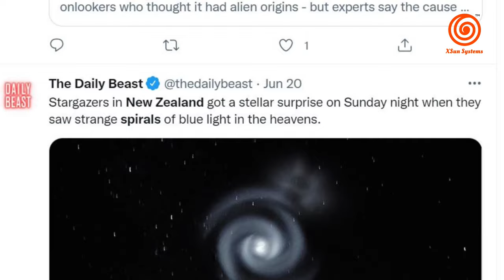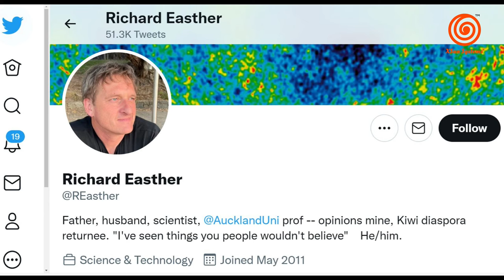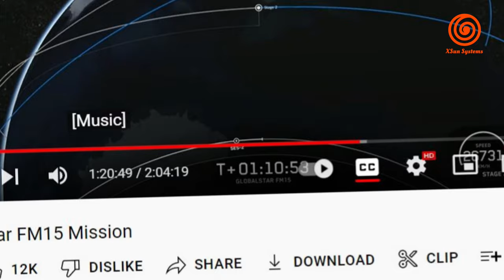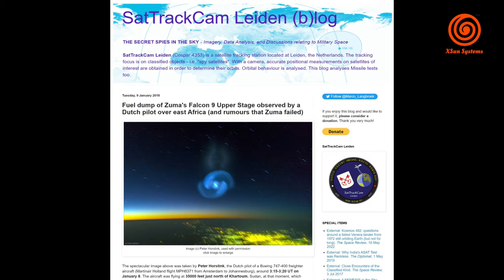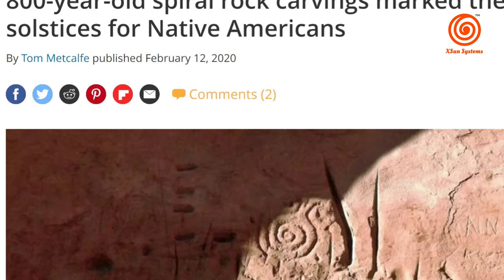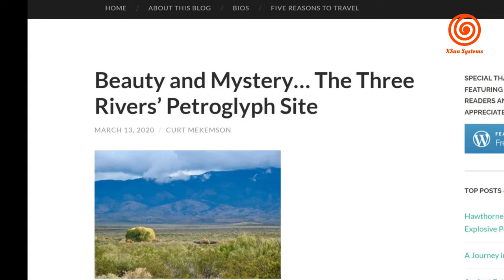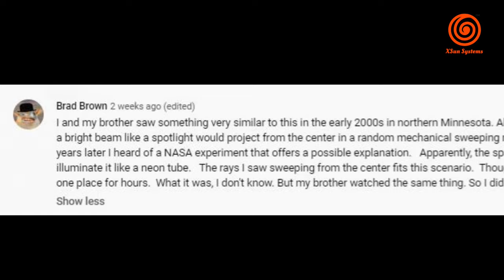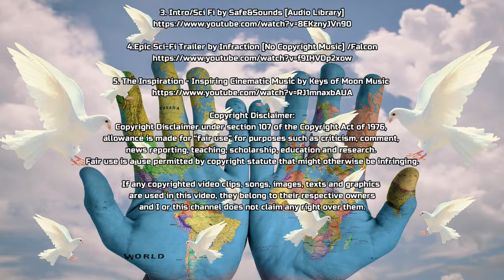Mysterious Spiral Over New Zealand Sky May Not Be Related to SpaceX Falcon 9!? Are Scientists Wrong?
Scientists have connected the recent mysterious spirals appearing in the sky to SpaceX’s rocket missions.  In this video, we are going to talk about my exploration of the spirals.  We tried to verify the scientists' explanations of these mysterious spirals, and we looked into the mysterious spirals in the sky, on the ground, and in ancient books. We found something surprising!

***Books about Rock Art Recommended:
1. Early Rock Art of the American West
2. The Petroglyphs of Mu
3. Petroglyphs of the Kansas Smoky Hills
4. Symbolism of Petroglyphs and Pictographs
5. Petroglyphs, Pictographs, and Projections: Native American Rock Art

We may get commissions for purchases (without adding your cost) made through the book links. Thank you!
***Attributions/Credits/Citations
2. What's behind the 'bizarre' lights seen across New Zealand's sky? by Gabrielle McCulloch
3. Wild blue spiral in New Zealand sky likely made by SpaceX rocket (photo)
4. Fuel dump of Zuma's Falcon 9 Upper Stage observed by a Dutch pilot over east Africa (and rumors that Zuma failed)
5. Mysterious UFO Spotted in Sudanese Captial Perplexes Military by Antar Saeed, Al Arabiya English
6. Elon Musk by The Royal Society.jpg
7. Bushberg-Meissner Rock Art Site (23JE367)
8. 800-year-old spiral rock carvings marked the solstices for Native Americans  by By Tom Metcalfe published February 12, 2020
9. Dancers at Ohkay Owingeh
11. Yuchitown - File:Oasisamerican cultures circa 1350 CE.png
14 .Sheep Cults and Ancient Mazes… The Rock Art of Three Rivers by Curt Mekemson
15. One of many circle and dot motifs at the site. by Ian McKellar
17. Dod Law Hillfort rock art
. For more, please check the list at the end of the video due to the limited space here.

Music Attributions:
5. The Inspiration - Inspiring Cinematic Music by Keys of Moon Music

If any copyrighted video clips, songs, images, texts, or graphics are used in this video, they belong to their respective owners, and I or this channel do not claim any right over them.